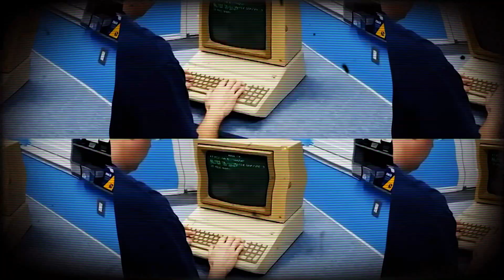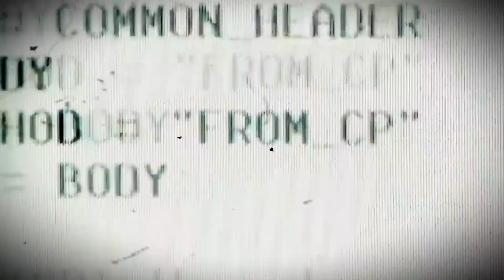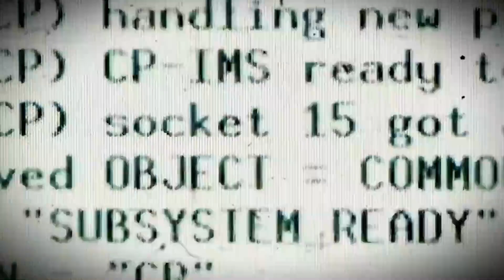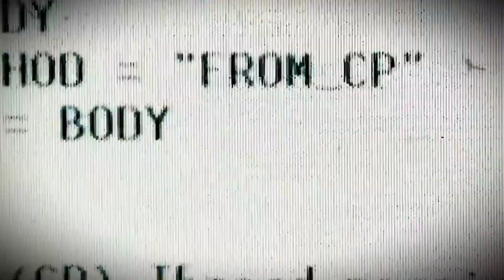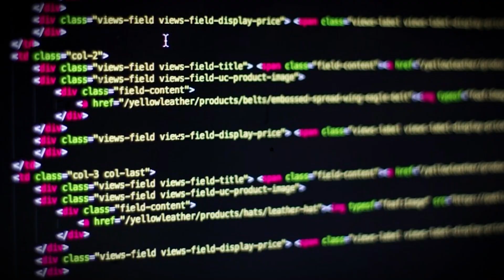Larry Ellison Teknoloji Dünyasını Nasıl DEĞİŞTİRDİ?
Larry Ellison'ın Oracle ile teknoloji dünyasına nasıl yön verdiğine tanık olun.
Larry Ellison... Veritabanı dünyasının devi Oracle'ın kurucusu ve teknoloji dünyasının en etkili isimlerinden biri. Bu videoda, Larry Ellison'ın zorlu çocukluğundan Oracle'ı kurmasına, teknoloji dünyasına hakimiyetine ve milyar dolarlık servetine uzanan inanılmaz yolculuğunu keşfediyoruz. Başarıları, zorlukları, vizyonu ve Oracle'ın teknoloji dünyasına etkisini detaylı bir şekilde inceliyoruz. Veritabanlarından bulut bilişime, Larry Ellison'ın Oracle ile teknoloji dünyasına nasıl yön verdiğine tanık olun.

00:00 - Erken Yaşam ve Teknoloji ile Tanışma
01:34 - Oracle'ın Doğuşu: Cesur Bir Yeni Vizyon
02:37 - Agresif Genişleme: Rakipleri Geride Bırakmak
02:54 - IBM ile Savaş: Yeni Bir Bilişim Çağı
03:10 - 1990'lar ve Sonrası: Bir Teknoloji Gücü
04:00 - Bulut Bilişime Geçiş: Yeni Bir Çağda Hayatta Kalmak

Ben Arman ACAR. Dilerseniz beni YouTube'ta takip edebilirsiniz
Diğer platformlardan bana ulaşmak isterseniz: